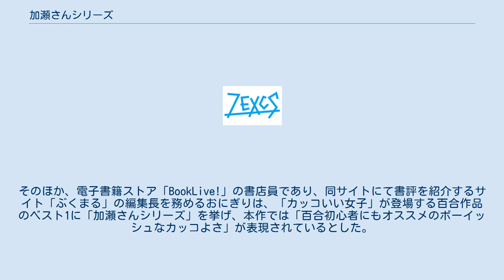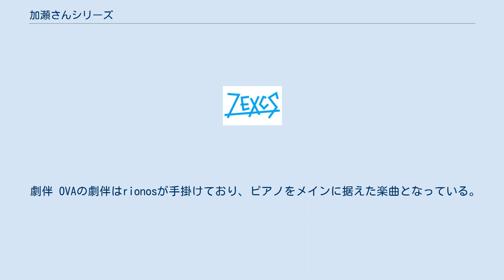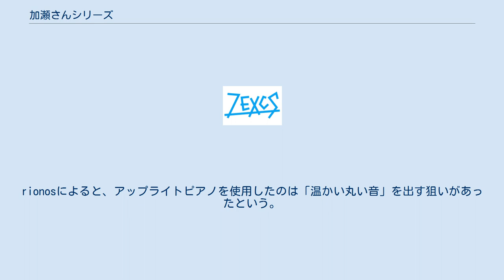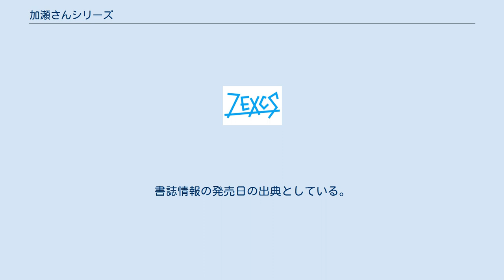加瀬さんシリーズ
「加瀬さんシリーズ」（かせさんシリーズ）は、高嶋ひろみによる百合漫画シリーズ。
山田結衣と加瀬友香という、2人の女子の恋模様を描く。
 本シリーズ初の作品は「あさがおと加瀬さん。」という読み切りであり、2010年に発売されたコミックアンソロジー『ひらり、』（新書館）Vol.2に掲載された。
その後、『ひらり、』Vol.4からシリーズ化し、以後、同誌で連載された。
『ひらり、』は2014年に発売されたVol.14をもって休刊したが、本シリーズは『ウェブマガジンウィングス』（新書館）を経て『ウィングス』（新書館）で現在も連載中である。
各話のサブタイトルは「○○と加瀬さん。」という形で統一されており、コミックス各巻のタイトルも同様である。
 ある年の4月、西高校の2年生で陸上部員・加瀬友香は、同学年の緑化委員・山田結衣が校内の草むしりをしているのを見かける。
彼女の草むしりに対する思いを知った友香は、それ以来、結衣のことを目で追うようになり、夏休み前、校内のあさがおに水やりにきた結衣に話しかける。
一方、結衣も、声をかけられたことがきっかけで友香に好意を抱く。
2人は徐々に親交を深め、3学期に行われたマラソン大会の日、交際をスタートさせる。
 その後、2人は3年生に進級する。
結衣は、親友の三河から、かつて友香が陸上部の先輩・井上茜と交際していたという話を聞かされる。
結衣は一時、茜に嫉妬するが、文化祭の日にその話は誤解と判明する。
一方、結衣は高校卒業後の進路についても悩んでいたが、東京の体育大学を受験する友香に触発される形で、東京の女子大学を受験することを決め、2人とも合格を果たす。
 本シリーズは、2009年、新書館の編集者が高嶋に『ひらり、』に載せる漫画を描くよう依頼したことがきっかけで始まった。
当時の高嶋は百合というジャンルには明るくなく、百合漫画も描いたことがなかった。
その高嶋に執筆の依頼をした理由について、依頼をした編集者は、高嶋の漫画『未満れんあい』における恋愛描写の巧さを評価したと発言しており、依頼に際しても「女の子2人の関係性をテーマにしたお話」という条件以外は全て高嶋に任せる方針が採られていた。
 一方、依頼を受けた高嶋は「男の子じゃないのに、ドキッとしてしまうかっこいい先輩」を描きたいという思いから本シリーズを生み出した。
実際に高嶋は学生時代、同性にモテる「カッコいい女の子」と出会っていたといい、友香はその子をモデルとして描かれている。
一方、結衣には特定のモデルはおらず、友香と対になるキャラクターとして創造された。
 本シリーズは女の子同士の恋愛をテーマにしており、恋や青春における「きらきらしたピュアさ」が特徴である。
ライターの和智永妙は、本シリーズの魅力について「女の子同士だからこそできる恋やドキドキ感がとても初々しく、キュートな絵柄で描かれている」点を挙げている。
そのほか、電子書籍ストア「BookLive!」の書店員であり、同サイトにて書評を紹介するサイト「ぶくまる」の編集長を務めるおにぎりは、「カッコいい女子」が登場する百合作品のベスト1に「加瀬さんシリーズ」を挙げ、本作では「百合初心者にもオススメのボーイッシュなカッコよさ」が表現されているとした。
 なお、本シリーズの初出作品が掲載された『ひらり、』は「ピュア百合」をテーマとしていた。
高嶋は「学生時代の『好きでたまらない』『歯止めがきかない』感じ」がピュア百合だという考えを披露しており、本シリーズではそれを表現しようとしている、と語っている。
 なお、『エプロンと加瀬さん。
』と『さくらと加瀬さん。
』については、通常版に加えて特装版がリリースされている。
『エプロンと加瀬さん。
』の特装版にはBDやブックレットが同梱されており、このうちBDにはアニメーションクリップ「キミノヒカリ」とそのライカリールが収録されている。
『さくらと加瀬さん。
』の特装版にはドラマCDが同梱されている。
 2017年から、本シリーズを原作としたアニメがリリースされている。
いずれの作品も佐藤卓哉が監督を務め、キャラクターデザインを坂井久太が担当している。
また、アニメーション制作はZEXCSが担当している。
 本シリーズのアニメ化企画は、佐藤の提案に端を発する。
佐藤曰く、2016...